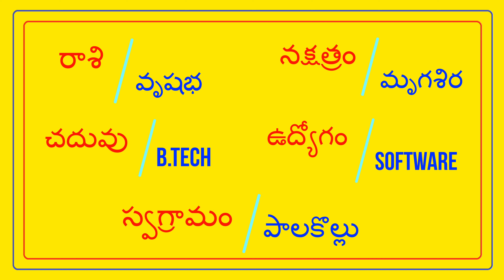కాపు అమ్మాయి SOFTWARE - వరుడు SOFTWARE కావలెను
FEES 500/- || KAPU BRIDE - P JANANI ||  @TNAIDUMARRIAGEBUREAU